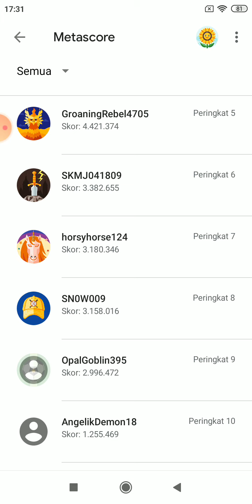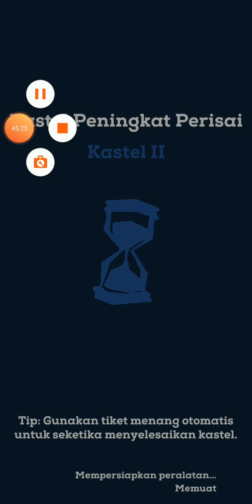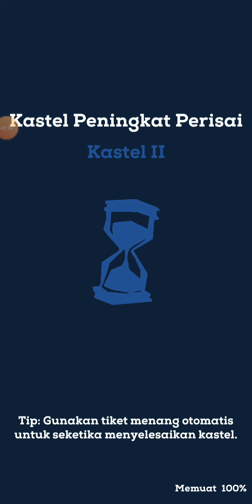LETS PLAY - The mighty quest for epic loot PART 1